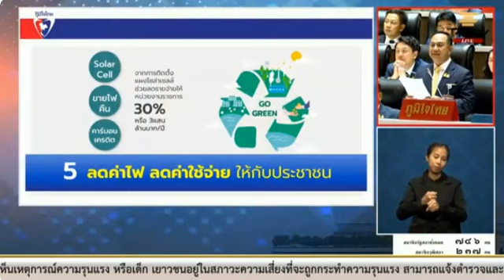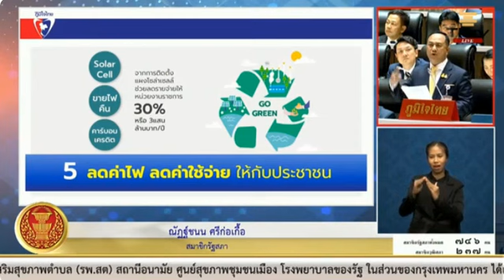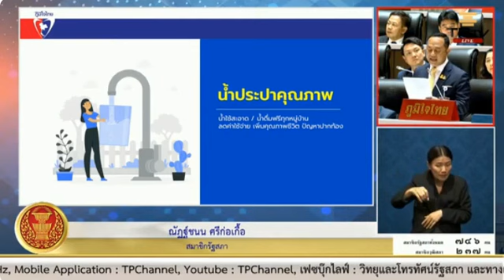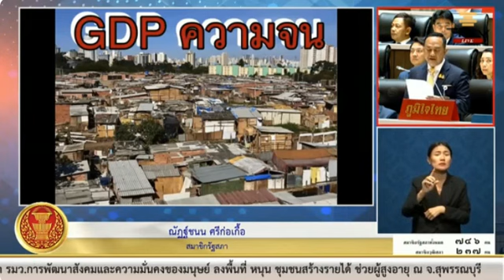ณัฎฐ์ชนน ศรีก่อเกื้อ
🔴ประชุมร่วมกันของรัฐสภา ครั้งที่ 5 เป็นพิเศษ
🔴วันจันทร์ที่ 11 กันยายน พ.ศ. 2566
🔴คณะรัฐมนตรีแถลงนโยบายต่อรัฐสภา ตามมาตรา 162 ของรัฐธรรมนูญแห่งราชอาณาจักรไทย